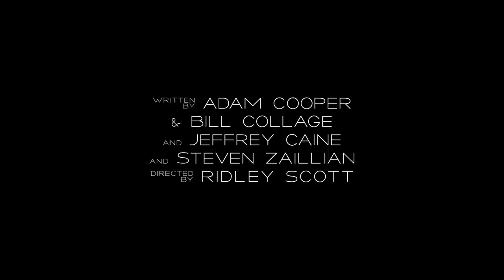Exodus | Officiel trailer | Danmark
Den episke fortælling om to brødre og én mands dristige mod, da han udfordrer helt helt imperium for at sætte sit folk fri.
Fra den anerkendte instruktør Ridley Scott kommer den storslåede historie, EXODUS. Ved hjælp af det nyeste inden for visual effects og 3D-teknik bringer instruktøren nyt liv til historien om den trodsige leder Moses (Christian Bale), der sætter sig op imod den egyptiske farao Ramses (Joel Edgerton). Moses leder 600.000 slaver på en storslået rejse på flugt fra Egypten og landets grusomme og dødelige plager.

I biograferne 1. juledag.

Velkommen til den officielle 20th Century Fox Danmark kanal. Vi er hjemsted for prisvindende blockbusters som Ice Age, En Flænge i Himlen, X-Men, Abernes Planet: Revolutionen, Avatar og mange flere.

Her kan du se eksklusive trailers og klip fra vores seneste film, få et kig med bag kameraet, høre interviews og se featuretter for alle vores bedste film.